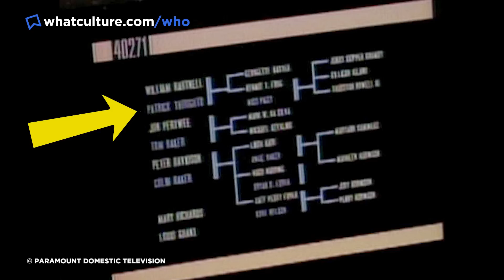10 Times Doctor Who Appeared In Other TV Shows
From Family Guy to Sherlock, Doctor Who really can go ANYWHERE in time and space.